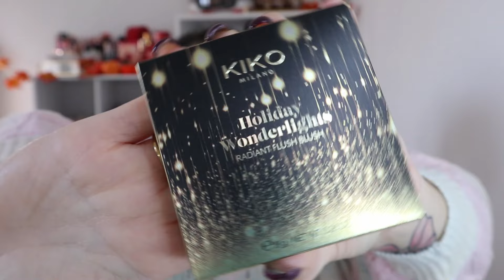HAUL & FIST IMPRESSION KIKO HOLIDAY WONDERLIGHTS collezione natale 2024 NE VALE LA PENA????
Ciao a tutti, è uscita la nuova cllezione di natale di kiko milano .. la HOLIDAY WONDERLIGHTS .. noi la proviamo insieme, MI SARA' PIACIUTA? NE VALE LA PENA? NON VI RESTA CHE SCOPRIRLO GUARDANDO IL VIDEO !!!

CORRETTORE ILLUMINANTE WYCON

BUILD A BROW MAYBELLINE *GIFTEDBY